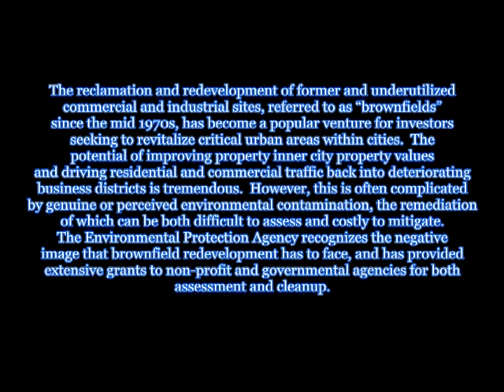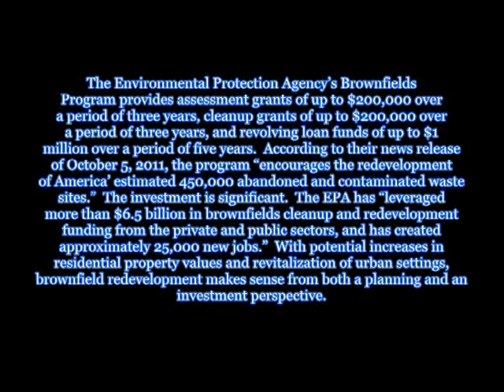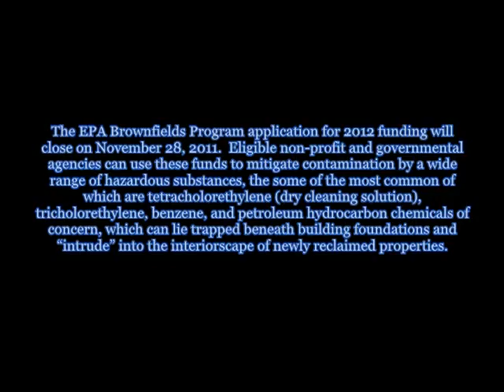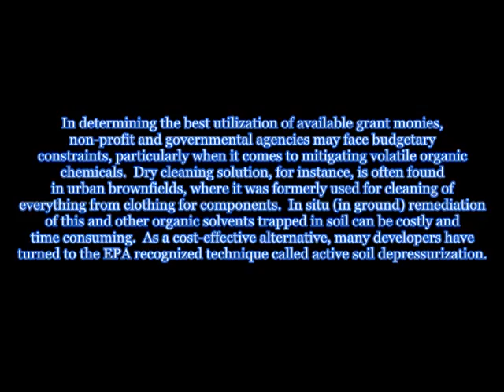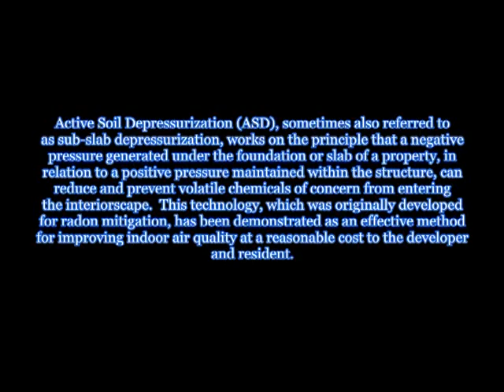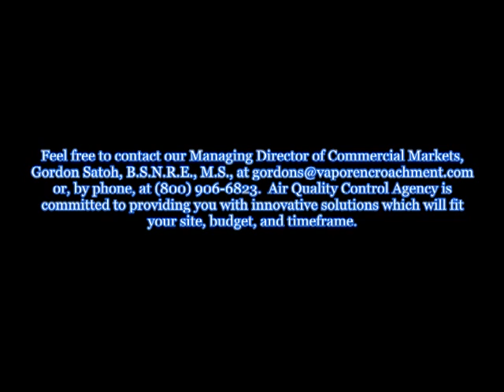Air Quality Control Agency Provides Vapor Intrusion Mitigation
Air Quality Control Agency Provides Vapor Intrusion Mitigation While EPA Brownfields Program Funding Deadline Approaches

The reclamation and redevelopment of former and underutilized commercial and industrial sites, referred to as "brownfields" since the mid 1970s, has become a popular venture for investors seeking to revitalize critical urban areas within cities.  The potential of improving property inner city property values and driving residential and commercial traffic back into deteriorating business districts is tremendous.  However, this is often complicated by genuine or perceived environmental contamination, the remediation of which can be both difficult to assess and costly to mitigate.  The Environmental Protection Agency recognizes the negative image that brownfield redevelopment has to face, and has provided extensive grants to non-profit and governmental agencies for both assessment and cleanup.

The Environmental Protection Agency's Brownfields Program provides assessment grants of up to $200,000 over a period of three years, cleanup grants of up to $200,000 over a period of three years, and revolving loan funds of up to $1 million over a period of five years.  According to their news release of October 5, 2011, the program "encourages the redevelopment of America' estimated 450,000 abandoned and contaminated waste sites."  The investment is significant.  The EPA has "leveraged more than $6.5 billion in brownfields cleanup and redevelopment funding from the private and public sectors, and has created approximately 25,000 new jobs."  With potential increases in residential property values and revitalization of urban settings, brownfield redevelopment makes sense from both a planning and an investment perspective.

The EPA Brownfields Program application for 2012 funding will close on November 28, 2011.  Eligible non-profit and governmental agencies can use these funds to mitigate contamination by a wide range of hazardous substances, the some of the most common of which are tetracholorethylene (dry cleaning solution), tricholorethylene, benzene, and petroleum hydrocarbon chemicals of concern, which can lie trapped beneath building foundations and "intrude" into the interiorscape of newly reclaimed properties.

In determining the best utilization of available grant monies, non-profit and governmental agencies may face budgetary constraints, particularly when it comes to mitigating volatile organic chemicals.  Dry cleaning solution, for instance, is often found in urban brownfields, where it was formerly used for cleaning of everything from clothing for components.  In situ (in ground) remediation of this and other organic solvents trapped in soil can be costly and time consuming.  As a cost-effective alternative, many developers have turned to the EPA recognized technique called active soil depressurization.

Active Soil Depressurization (ASD), sometimes also referred to as sub-slab depressurization, works on the principle that a negative pressure generated under the foundation or slab of a property, in relation to a positive pressure maintained within the structure, can reduce and prevent volatile chemicals of concern from entering the interiorscape.  This technology, which was originally developed for radon mitigation, has been demonstrated as an effective method for improving indoor air quality at a reasonable cost to the developer and resident.

Air Quality Control Agency is a leader in radon and vapor intrusion mitigation systems.  Utilizing Active Soil Depressurization and other proprietary technologies, systems are installed which are effective, affordable, and have a low cost of operation.  With over 50,000 successful installations of sub-slab depressurization systems for radon, vapor intrusion, vapor encroachment, and moisture mitigation, our company remains at the forefront of technological developments in this field.  Our systems have been procured for repurposed and redeveloped properties throughout the country, and our technologies are scalable to scope, size, and price.  With a mission to improve public health through the sale of affordable solutions to volatile organic chemical contamination, Air Quality Control is prepared to help non-profit and governmental agencies to get the most from their EPA Brownfields Program fnding for 2012.

Air Quality Control Agency is committed to providing you with innovative solutions which will fit your site, budget, and timeframe.